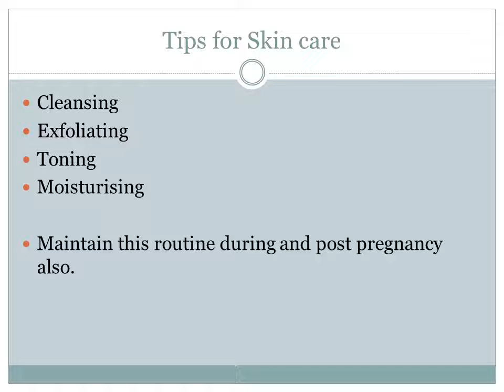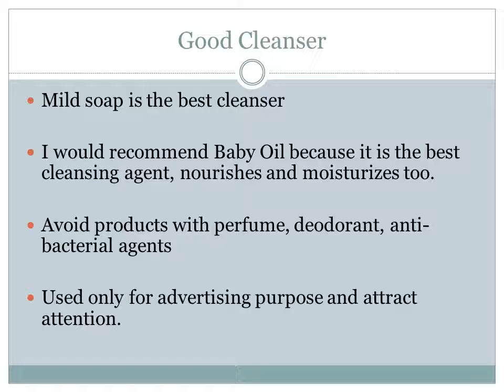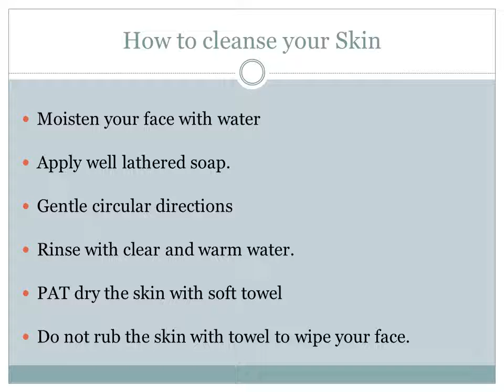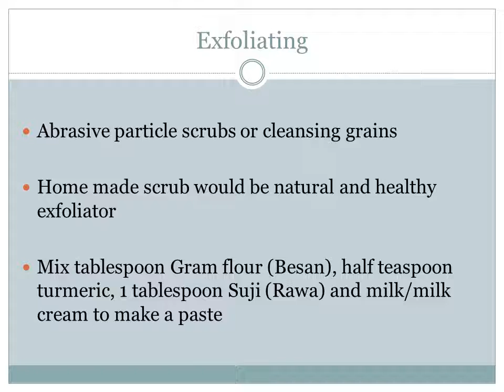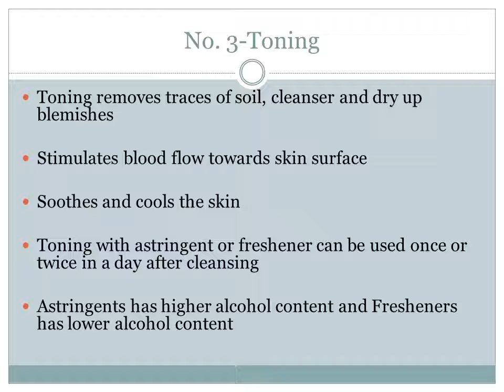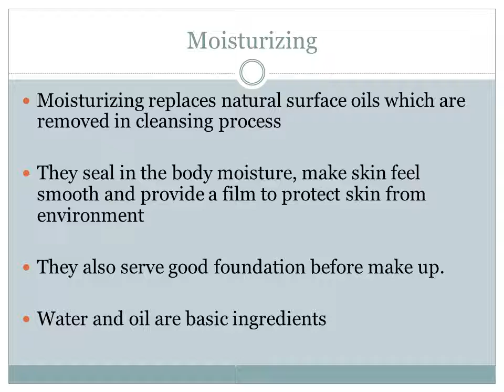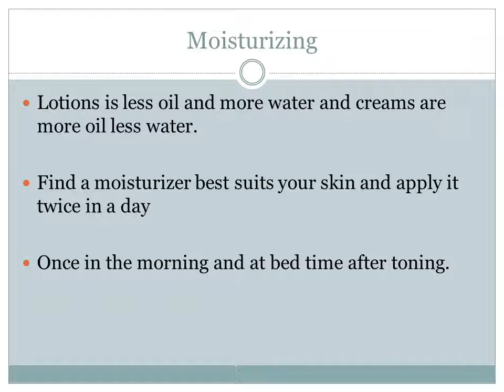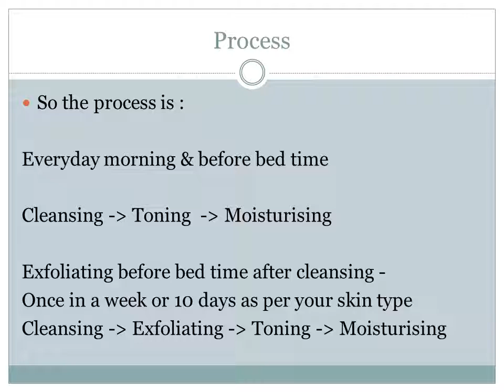Daily Skin care Routine during Pregnancy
Hello. This video is about daily skin care routine during pregnancy and post-pregnancy. I would suggest to use these simple tips twice a day and I am 200% sure that it will give you best results provided you use appropriate products as per your skin type.